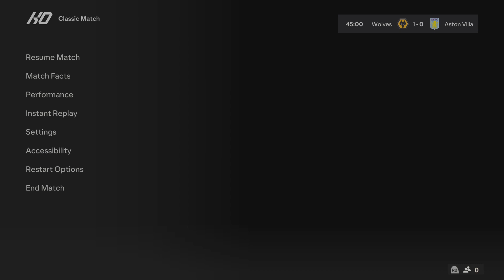FC 24 | Wolves vs Aston Villa - Molineux Stadium | Gameplay PS5